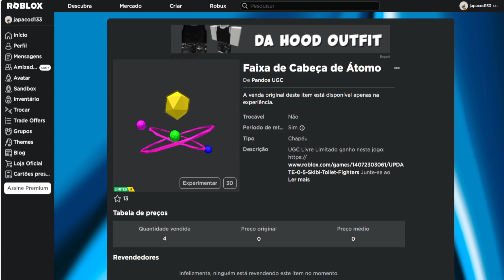COMO PEGAR O NOVO ITEM GRÁTIS Limited UGC [Faixa de Cabeça de Átomo] ROBLOX EVENTO 2023